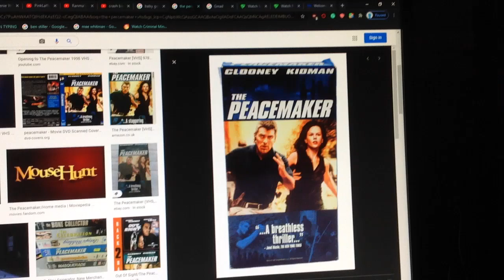Do You Have This VHS? #240